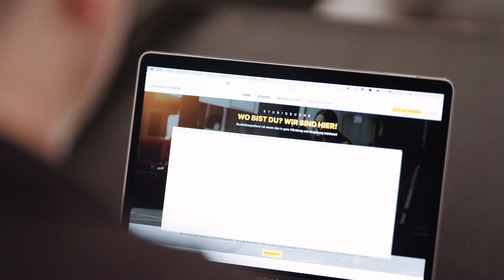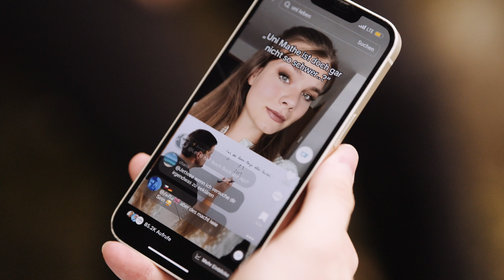Wirtschaftswissenschaft & -informatik studieren an der Uni Würzburg – deine Zukunft ist safe!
Von der Vorlesung ins Big Business! 🚀

Im Studium der Wirtschaftswissenschaft & Wirtschaftsinformatik an der Uni Würzburg lernst du, wirtschaftliche Prozesse zu analysieren, digitale Geschäftsmodelle zu entwickeln und komplexe Daten zu verarbeiten. Steen und Miriam zeigen dir die spannenden Facetten dieser Studiengänge und wie sie dich auf eine erfolgreiche Karriere vorbereiten.

➡ *Keine NC-Hürde:* Erfahre, wie du ohne Numerus Clausus ins Studium einsteigen kannst und welche Skills dich zum Erfolg führen. 🚀📈

➡ *Breite Grundlagen und Spezialisierung:* Erhalte einen Einblick in die Grundlagen des Studiums und die Möglichkeit, dich später in Bereichen wie Finanzen, Marketing oder Personalmanagement zu spezialisieren. 💼📊

➡ *Datenanalyse und digitale Geschäftsmodelle:* Hol dir Informationen über die Wirtschaftsinformatik. Dort lernst du, IT-Lösungen für wirtschaftliche Herausforderungen zu entwickeln. 🖥️📈

➡ *Praxisnähe und Flexibilität:* Miriam und Steen erzählen von ihren praktischen Erfahrungen und Nebenjobs, die sie dank des flexiblen Studiums erfolgreich meistern. 💪🔄

*Nützliche Links:*